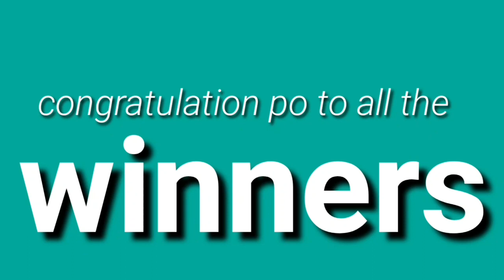Peryahan ng Bayan - QUEZON CITY June 17, 2021 2ND DRAW RESULT